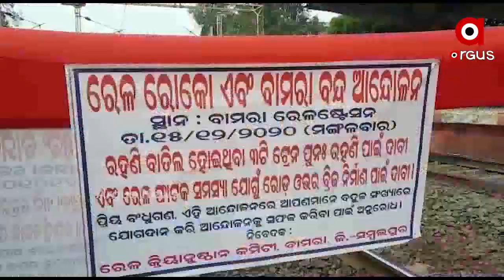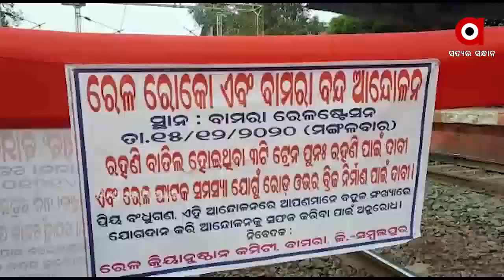9 am update news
9 am update news